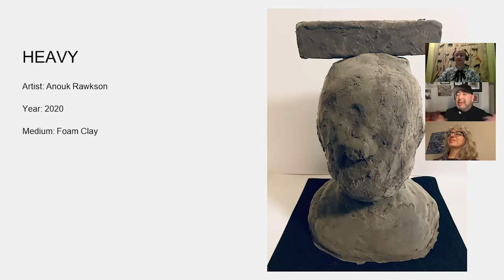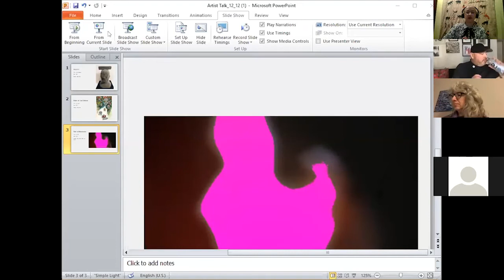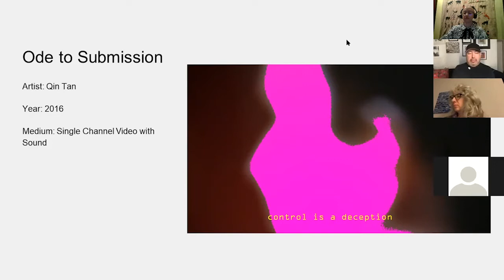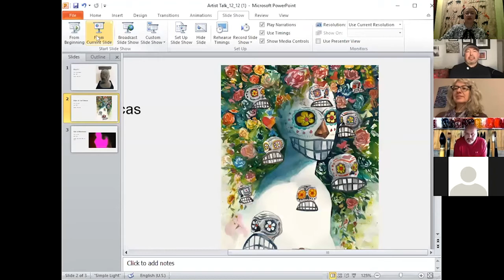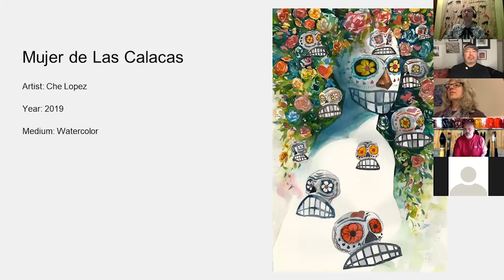NOT YOUR MONOLITH ARTIST TALK W/ CHE LOPEZ, ANOUK RAWKSON, AND QIN TAN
On December 12th  CoCA hosted an in depth artist talk with Not Your Monolith artists Che Lopez, Anouk Rawkson, and Qin Tan.

Not Your Monolith is celebrating our communities flourishing BIPOC artists in order to serve as a thoughtful push against preconceived racial notions about BIPoC communities and provide a more inclusive lens through which to view these communities.